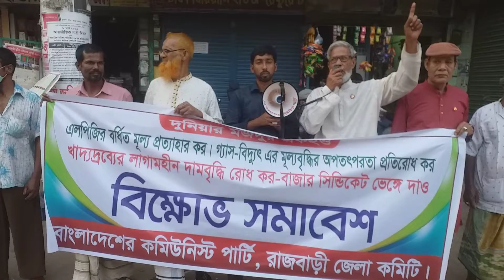আওয়ামী লীগ যত বাহিনী বানিয়েছে সব চোর- সিপিবি সভাপতি || rajbari news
দ্রব্য মূল্যের উর্ধগতির প্রতিবাদে রাজবাড়ীতে সিপিবির বিক্ষোভ।